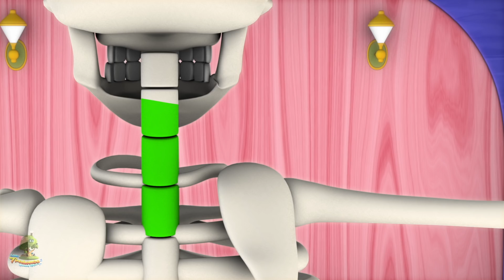Feliz Aniversário | Coleção de rimas de berçário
olá crianças, presentinho na casa da árvore, você está aqui para facilitar o seu tempo de aprendizado com esta música divertida. Espero que você goste deste vídeo.